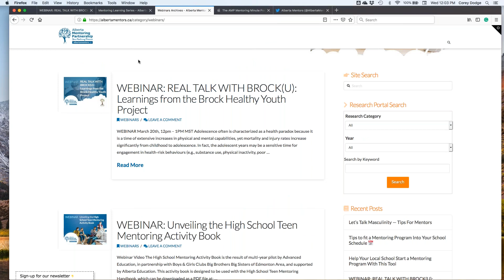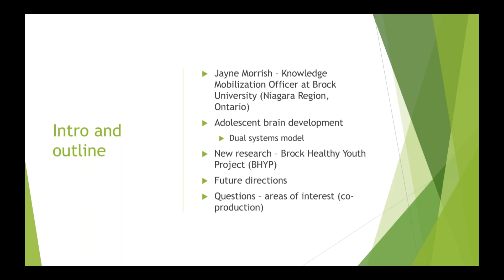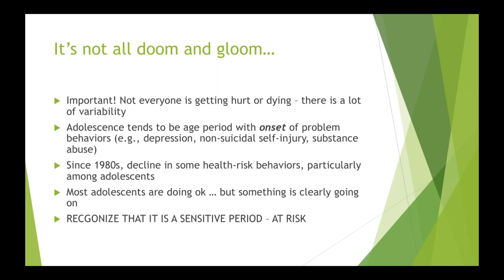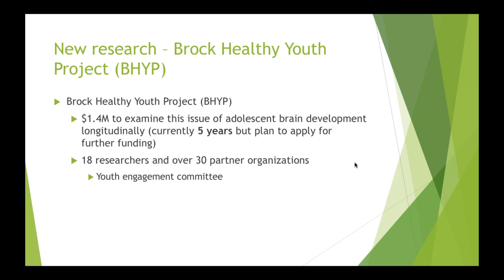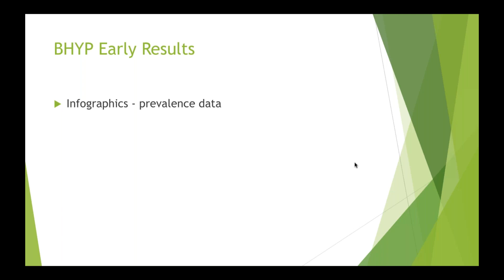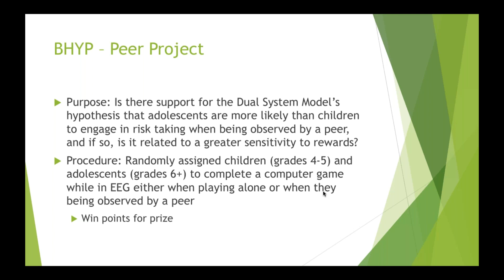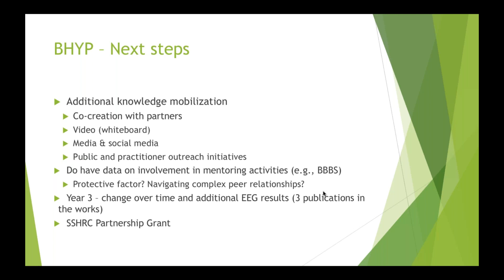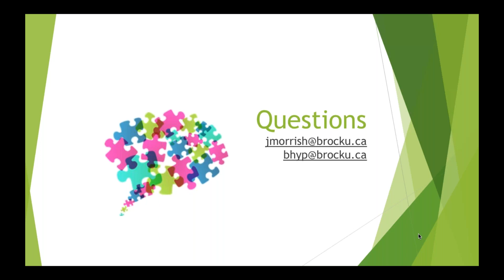Video REAL TALK WITH BROCKU Learnings from the Brock Healthy Youth Project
Adolescence often is characterized as a health paradox because it is a time of extensive increases in physical and mental capabilities, yet mortality and injury rates increase significantly from childhood to adolescence. In fact, the adolescent years may be a sensitive time for engagement in health-risk behaviours (e.g., substance use, physical inactivity, poor nutrition, risky sexual activity), which can have life-long repercussions.

The question of why adolescents seem predisposed to engage in health-risk behaviours is age-old; however, recent work in the field of developmental neuroscience has provided new insights into this phenomenon by suggesting that brain maturation and the fact that neural connections among brain regions continues to develop throughout adolescence and into young adulthood might play a key role – resulting in unique vulnerabilities and opportunities for youth. The Brock Healthy Youth Project (BHYP), is a research project being led by a transdisciplinary team of researchers that aims to provide a window into adolescent brain development and health-risk taking.

Specifically, BHYP is a collaborative effort dedicated to longitudinally examine health-risk behaviours across adolescence though investigating interactions among brain activity, genetics, endocrine status, physical activity, personality, and environmental factors.

Tune in to this podcast to learn more about the BHYP study, their findings, and their research path. Following the presentation by Jayne Morrish, (Knowledge Mobilization Officer, Brock University, Centre for Lifespan Development Research) we will further explore the role that mentoring has as a protective factor in support of better outcomes for vulnerable youth.